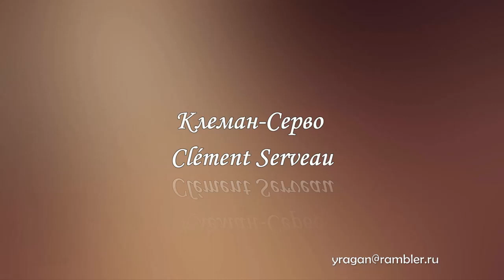Клеман-Серво Clément Serveau биография работы